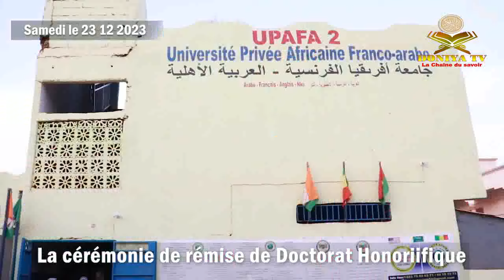Discours du Professeur Cheick Yacoub DOUCOURÉ lors de la cérémonie de remise de Doctorat Honorifique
Discours du Professeur Cheick Yacoub DOUCOURÉ lors de la cérémonie de remise de Doctorat Honorifique par la Conseil Africain Franco-Arabe pour les Grandes